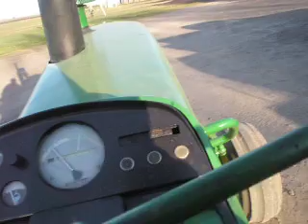driving John Deere 4020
sorry bout the sun glare